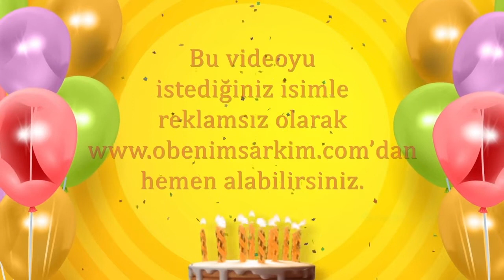İyi ki doğdun ŞULE- İsme Özel Doğum Günü Şarkısı (FULL VERSİYON)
İYİ Kİ VARSIN İYİ Kİ DOĞDUN ŞULE

DOĞUM GÜNÜN KUTLU OLSUN ŞULE
YENİ YAŞIN MUTLU OLSUN ŞULE
BİR DİLEK TUT GERÇEK OLSUN ŞULE